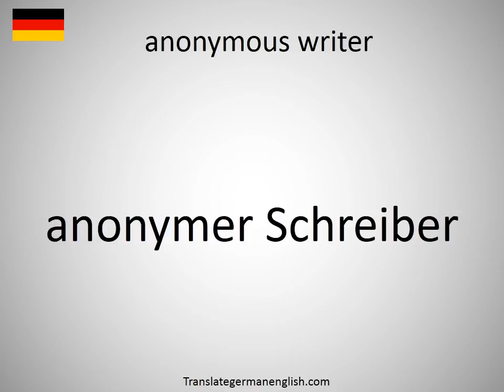How to say anonymous writer in German?